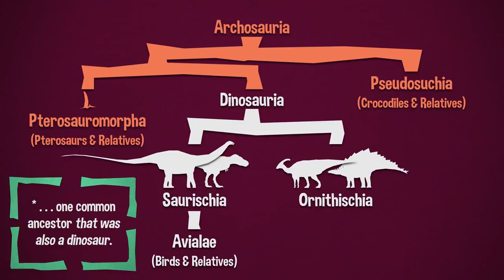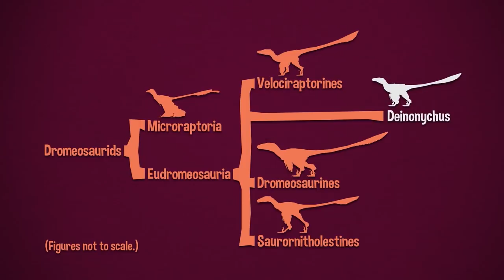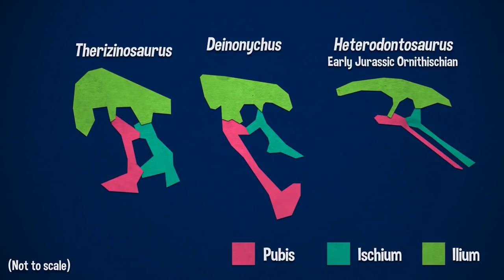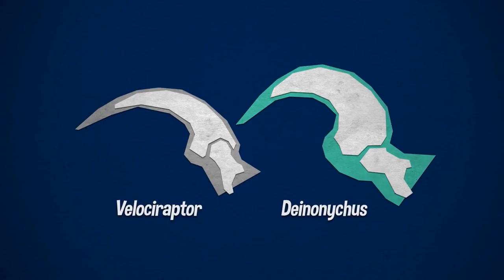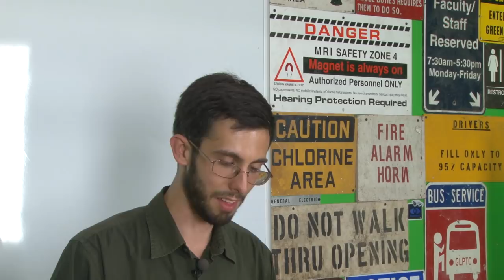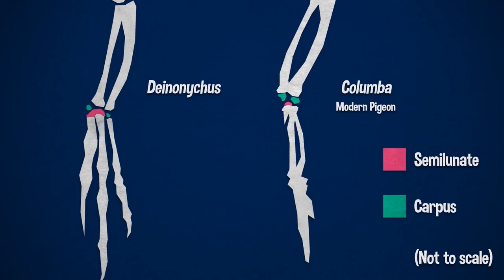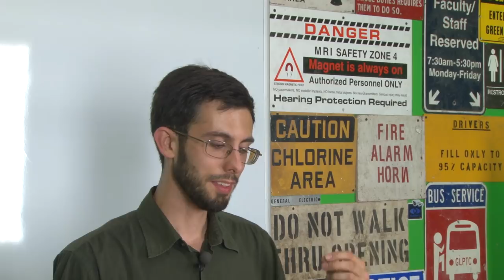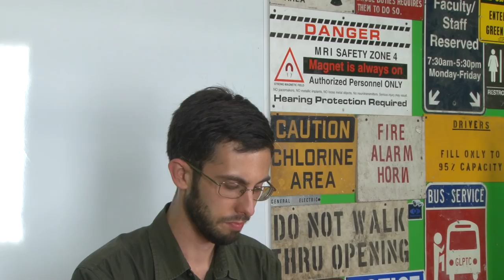Deinonychus: Your Dinosaurs Are Wrong #14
- We have a very, very inaccurate one this time around. Steve looks at the animal that (for better or worse) was the catalyst for our current ideas about dinosaurs!

If you would like to send in a dinosaur for Steve to look at, please ship it to this address:

Steven Bellettini
c/o: The Geek Group
902 NW Leonard Street